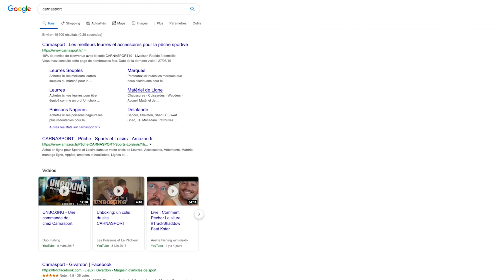ENORME SILURE en TRACK SHADOW ... feat Kstar et Julien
-10%  SUR LE SITE CARNASPORT AVEC LE CODE AMINIAKK10

Je suis partie 2 jours dans la région de Montpellier pêcher le silure avec Eric et Julien .
Ils m'ont fait découvrir la technique du track shaddow, regarder comment cela c'est passé...

🔸Savage Gear :
-XNLT3 2/10gr + Okuma Epixor xt 30
-XNLT3 5/18gr + Okuma Helios hsx sx 40
-XNLT3 40/80gr + Okuma Helios hsx sx 40
-XNLT3 12/45gr + Okuma ceymar
-XNLT3 100gr + Okuma citrix
-XNLT3 150gr + Okuma komodo

🔸Kanal Gratis :
-Hooligan Roach 115 gr, 21 cm
-Nettel Laken 75 gr, 28 cm
-Flatnose (mini) 7 gr, 9 cm
-Flatnose 50 gr, 19 cm
-Flatnose (dragon) 50 gr, 27 cm
-Fatnose 60 gr, 23 cm
-Gator 90 gr, 22 cm

🔸Flashmer :